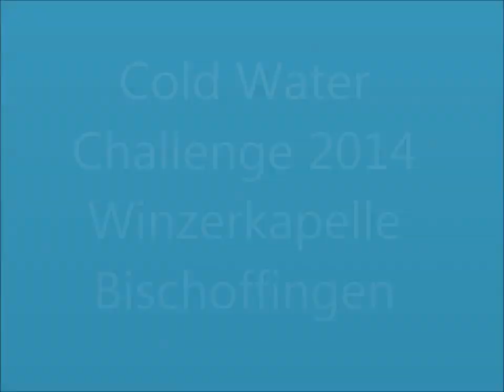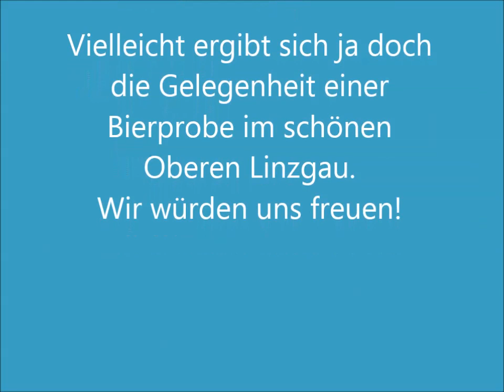Cold Water Challenge Winzerkapelle Bischoffingen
Cold Water Challenge 2014 der Winzerkapelle Bischoffingen
Vielen Dank an die WK Jechtingen für die Nominierung! Wir haben es trotz eiskalter Füße geschafft :)
Wir nominieren die Trachtenkapelle Achkarren, die Satdkapelle Burkheim und den Musikverein Burgweiler!